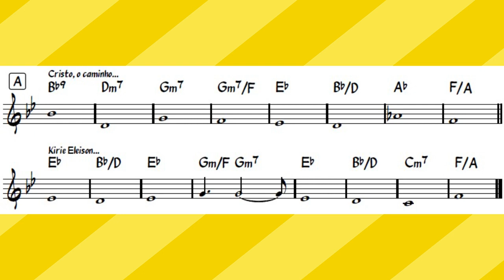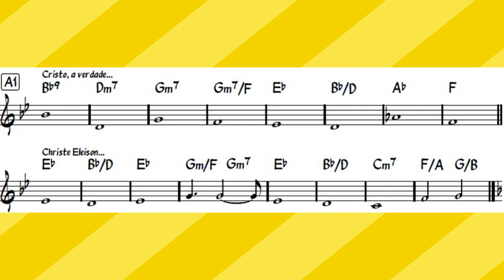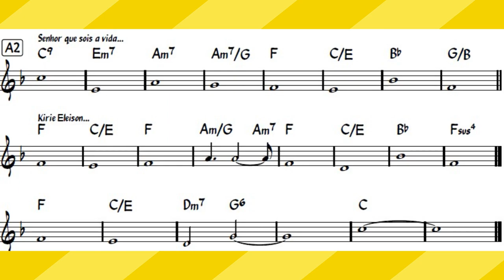Cifra e áudio (Sois o caminho - CD Kyrios 20 anos - Shalom missão Brasília)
💟 DEIXE SUA CONTRUBUIÇÃO AO CANAL:

✅ Não esqueça de clicar no "Gostei" 👍 neste vídeo aqui no YouTube
✅ Deixe seu comentário com dicas, dúvidas...
📣 OUTRAS FORMAS DE ME ENCONTRAR E CONTATAR 😉:

✅ SOBRE MIM E O CANAL:

Sou o Junielison e gosto muito de música e, falando de instrumento, tenho um carinho muito especial pelo violão, mas também toco um pouco de teclado e compartilho teoria musical, dicas e afins.